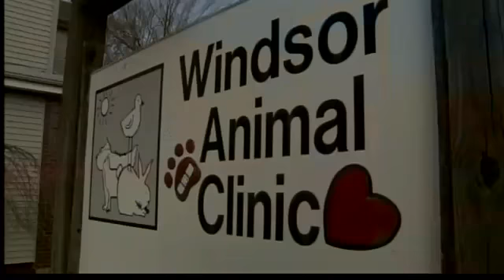Residents warned of rabid raccoons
A warning has been issued to folks in Windsor after multiple rabid raccoon attacked both pets and people.